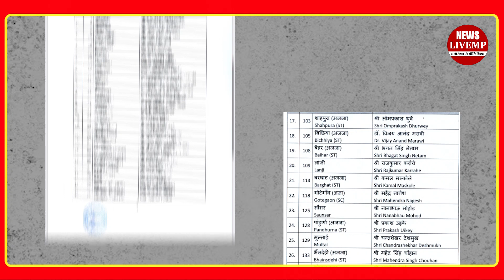Scidnia समर्थक मंत्रियों के टिकट पर फंसा पेंच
मध्यप्रदेश में विधानसभा चुनाव के लिए बीजेपी अब तक 136 सीटों पर प्रत्याशियों के नाम का एलान कर चुकी है। अब प्रदेश के बाकी बचे 94 उम्मीदवारों के नामों को लेकर मंथन का दौर जारी है। इस बीच 20 अक्टूबर शुक्रवार को बीजेपी केंद्रीय चुनाव समिति की बैठक होने जा रही है।